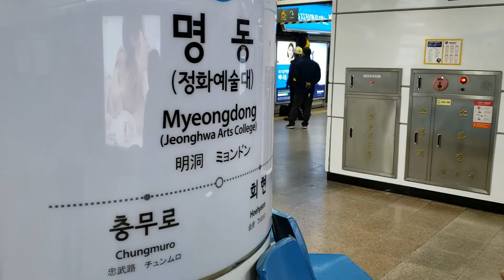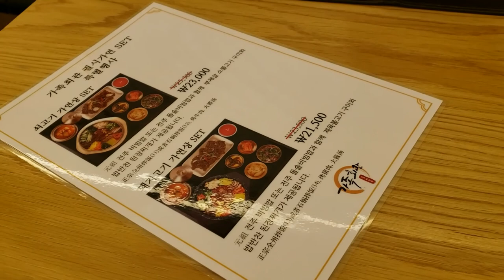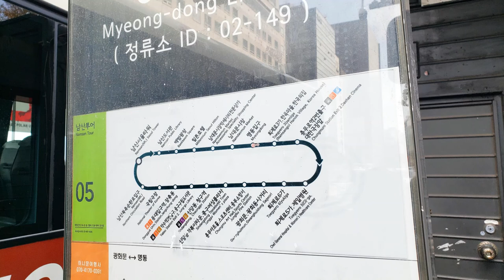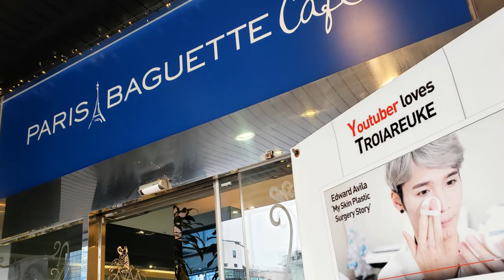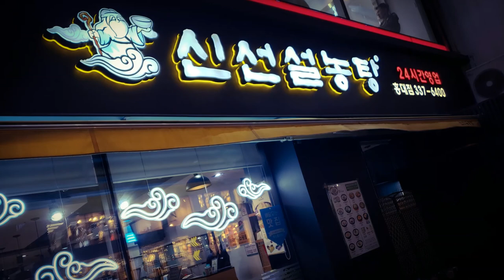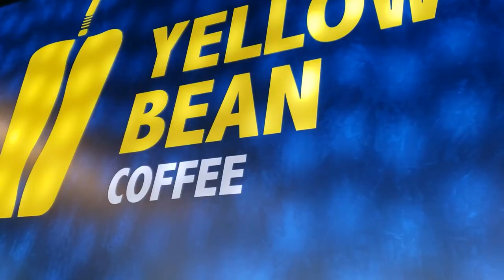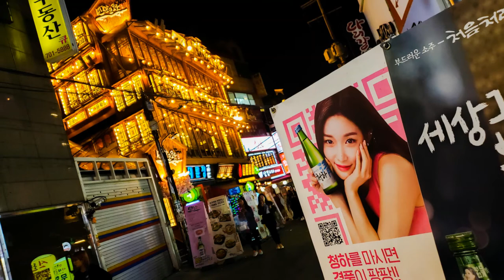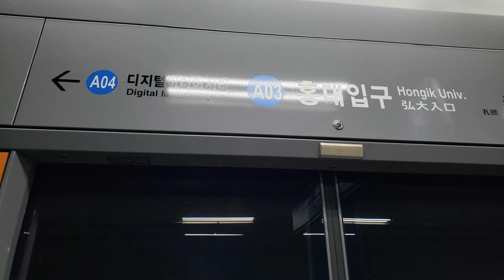2019 首爾五天遊記 Seoul 🇰🇷 汝矣島輪中路| 廣藏市場 |￼￼ 首爾塔| ￼弘大假日酒店￼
章節
￼0:00 第一天 Day 1
￼3:33 第二天 Day 2
￼6:39 第三天 Day 3
￼9:55 第四天 Day 4
￼12:30 第五天 Day 5